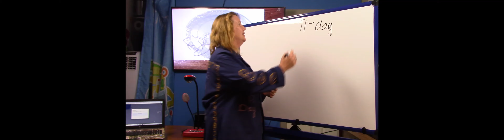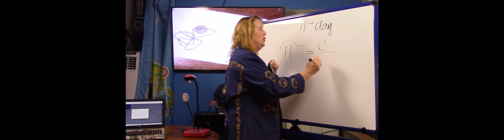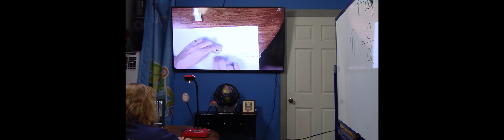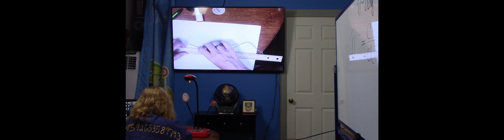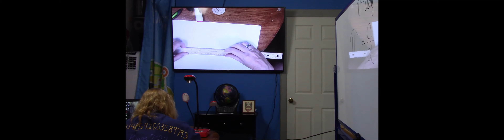Pi math456up 7 16